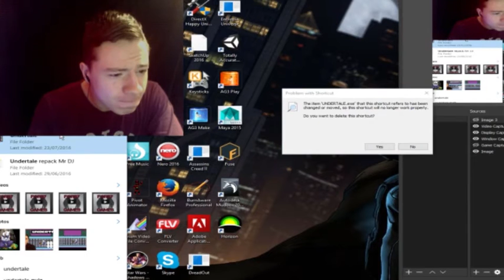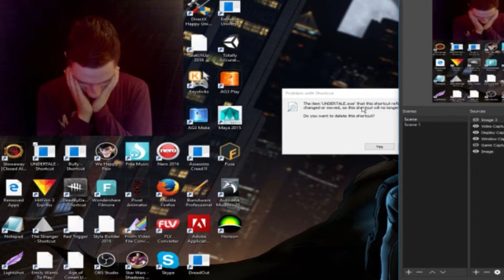UNDERTALE IS GONE!!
I just lost a shit ton of games for no apparent reason DX